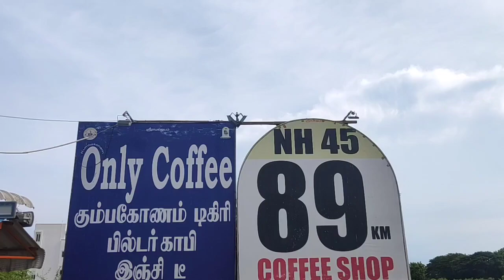89 Km Coffee Shop|வாழைப்பூ வடை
For Buisness AND Promotions Contact Via Whatsapp

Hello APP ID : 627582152